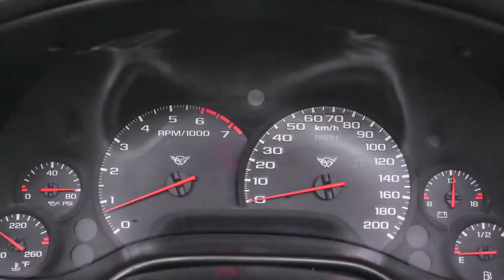Ankara SanatCAR Araç Fotoğraf Stüdyoları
Aracınızı Satışa Hazırlayalım.  SanatCAR Fotonomi Araç Fotoğraf Stüdyosu ile çekilen aracınızın fotoğrafları profesyonel ışık ve stüdyo ile çekilen aracınızı satmaya karar verdiğinizde ilanlar arasında fark yaratacaktır.